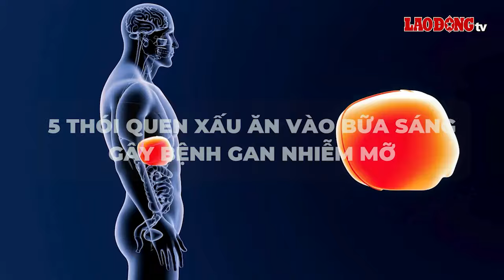5 thói quen ăn sáng có thể gây bệnh gan nhiễm mỡ| Báo Lao Động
BÁO LAO ĐỘNG |Theo TS.BS Mrunmaya Panda chuyên khoa tiêu hóa, Bệnh viện Aditya Birla Memorial (Pune, Ấn Độ), việc ăn sáng không đúng cách có thể làm tăng nguy cơ mắc gan nhiễm mỡ.

* Đường dây nóng: 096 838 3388